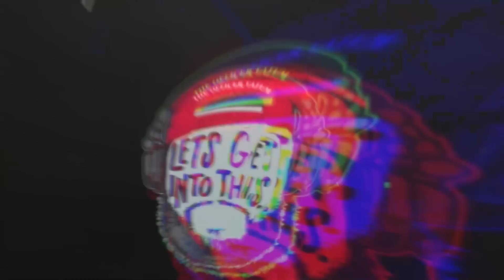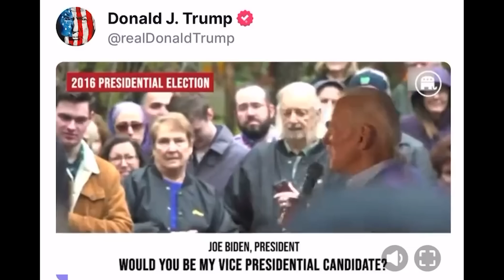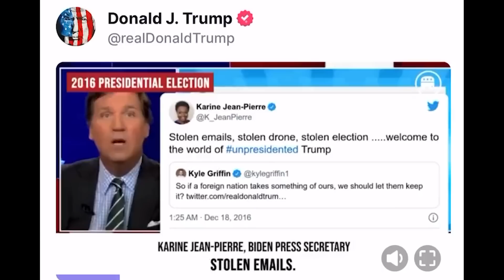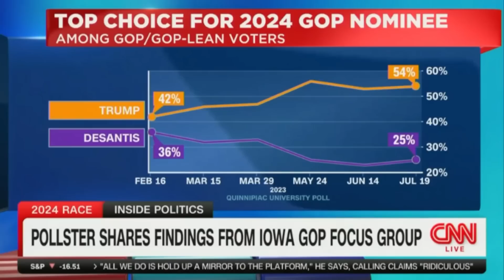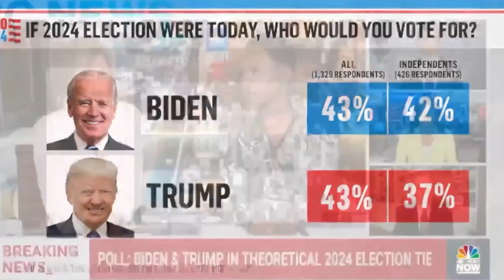Trump's Jan 6 Indictment BACKFIRES As Trump SURGES In the Polls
0:00 - Intro
1:02 - Trump Indicted in Jan 6 Probe
4:12 - Jesse Waters BREAKS DOWN Trump Indictment
6:59 - Democrats DENY Election Results TOO!
11:27 - Jack Smith Speaks after Indicting Trump
15:11 - Trump Poll Numbers SURGE!
18:21 - Closing Thoughts